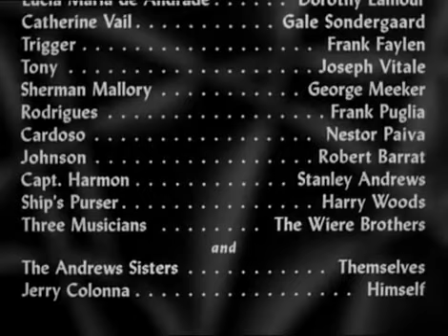Spend CINCO DE MAYO with EL BINGO! 🎉On The Road to Rio🕺💃47mix take2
Join in the Celebration🎉
Spend CINCO DE MAYO with EL BINGO! 🎉
with Bob Hope & Dorothy Lamour
in the Road to Rio🕺💃6:45🕺💃10:38
enjoy Bing Crosby Pictures
~Harlows Place
**plz note @my you tube channel on this video**
 claim only ((((fair rights)))) with listed "credits."
 who have exclusive ((((copyrights)))) to all of my
movie clips for sharing purpose.
& your enjoyment only!